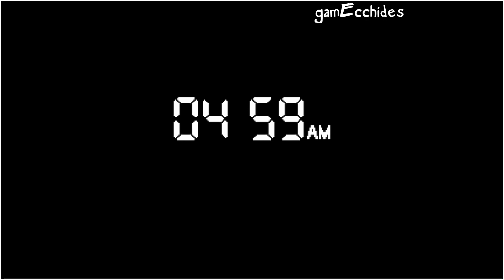Afterschool Tag - A SWEET PIANIST WITH A TEMPER YANDERE IF YOU DON'T LISTEN TO HER - HOUR 4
Name Game: Afterschool Tag / Houkago no Onigokko

Hour 4

A shota who is frequently bullied for being a scaredy-cat is forced to enter the old school building alone.
Awaiting him there in the dark depths are... inexplicable girls...
One such girl appears before him, and announces:
"If you'll play tag with my friends until 6 o'clock, I'll send you on your way without harm."
Can our shota hero escape a certain cum-squeezing fate, and survive?
Use items!
Run!
Hide!
Until the bell chimes 6 o'clock...